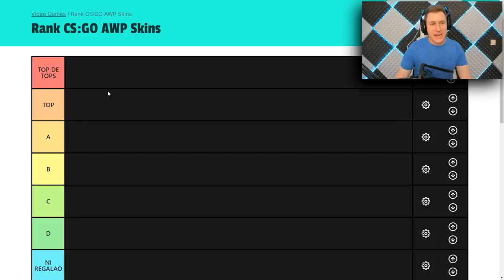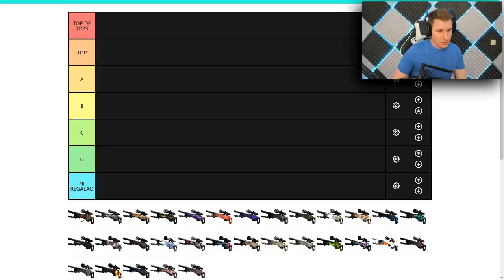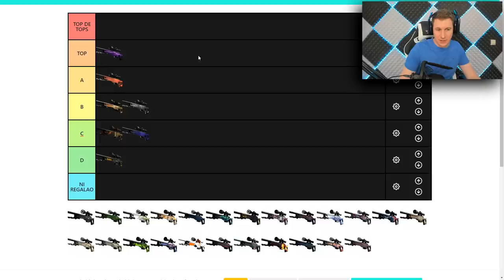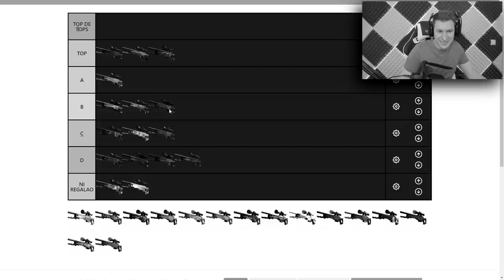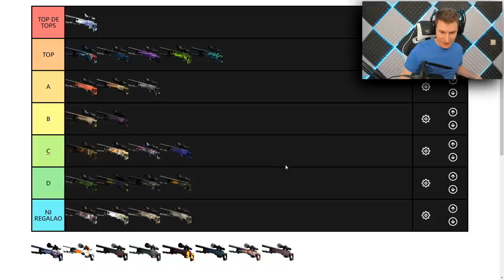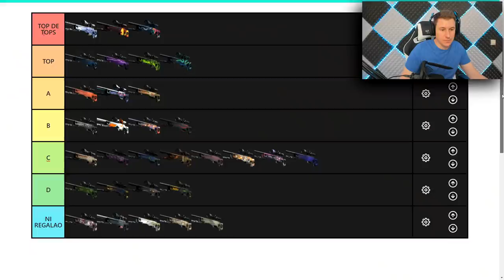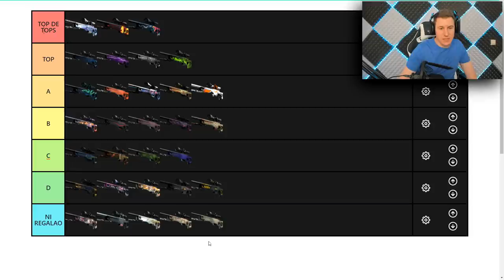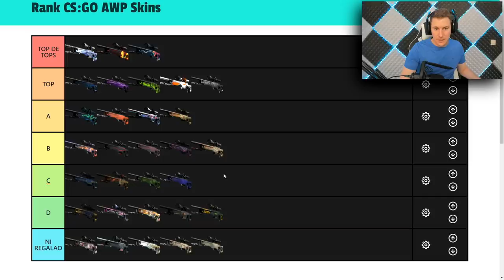TU DONDE LA METERIAS? - AWP TIERLIST